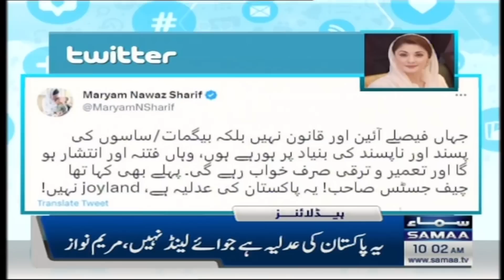Samaa News Headlines 10AM | SAMAA TV | 24th April 2023